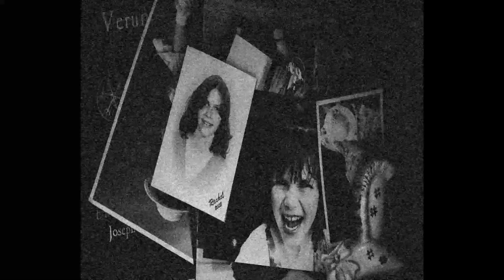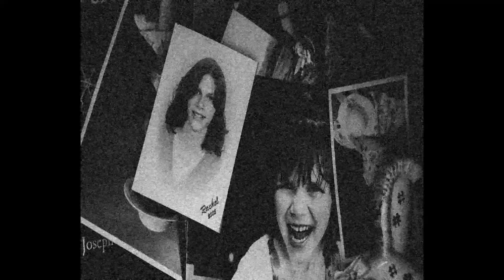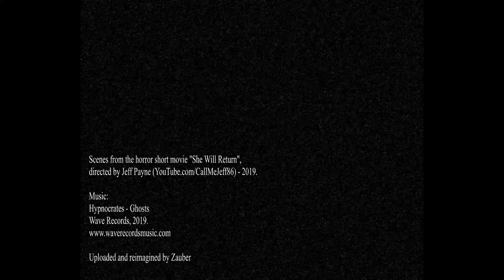Hypnocrates - Ghosts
Taken from the album "Modern Nightmares", released April 30, 2020 by Wave Records
nightmares

Hypnocrates is a post-punk / darkwave band based in Oslo, Norway. The band's music is influenced by a range of genres originating in the 80s, from gothic rock and shoegaze to synth-pop and new wave.